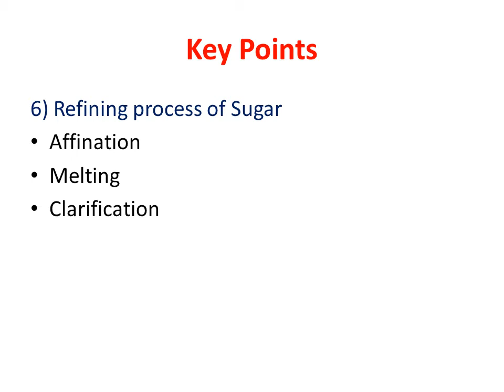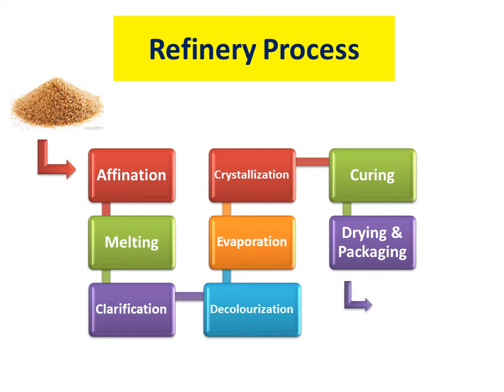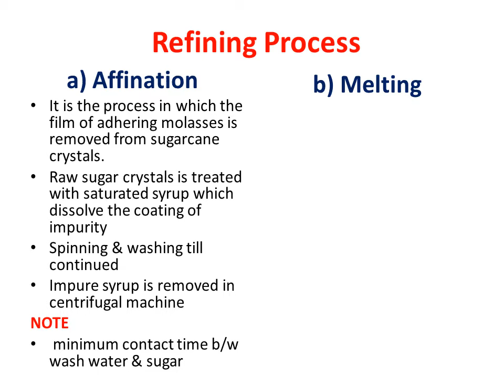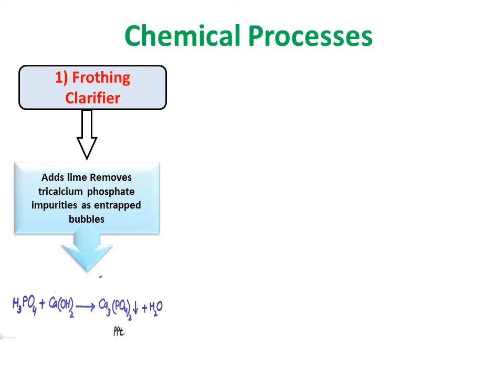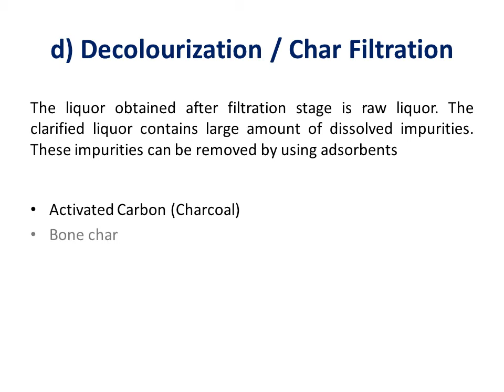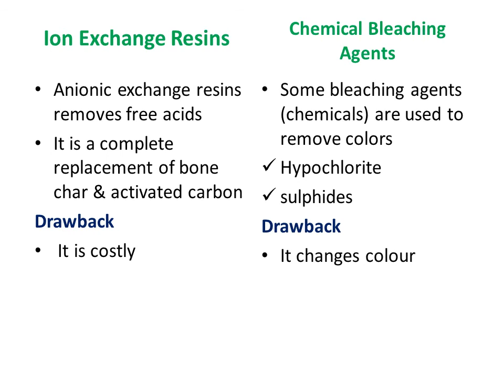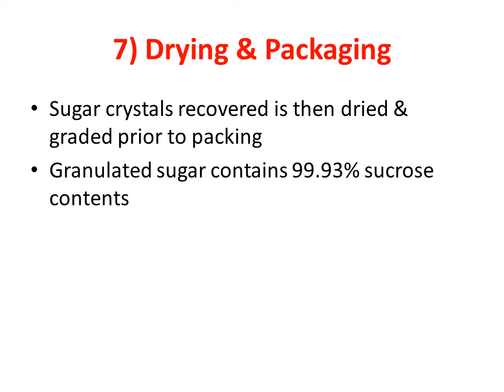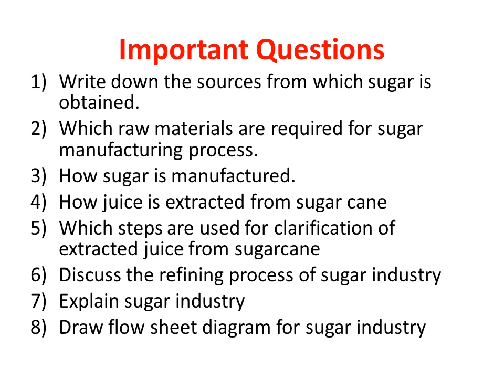Applied Chemistry, B.Sc (4th Year), Lecture 4, Refining Process of Sugar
Refining Process